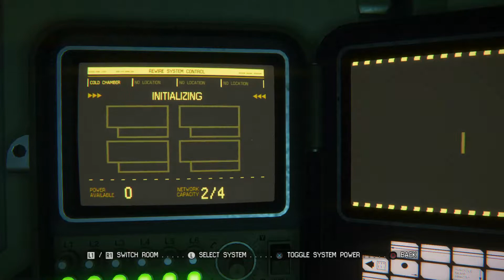Alien Isolation Story Part 5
Welcome all to the 5th part in the Alien Isolation series
All Support Is Much Appreciated Thank You Everyone